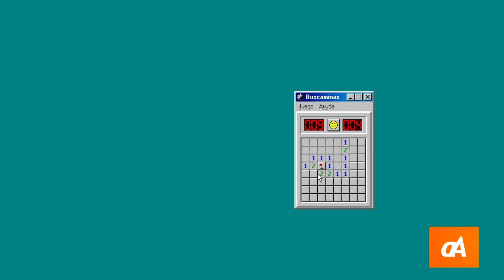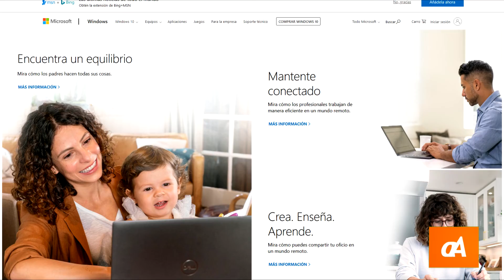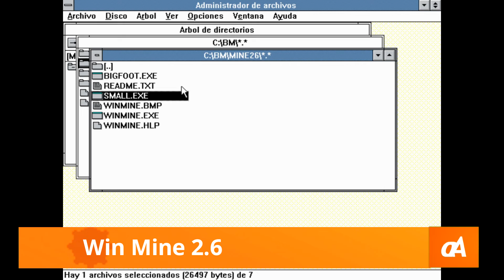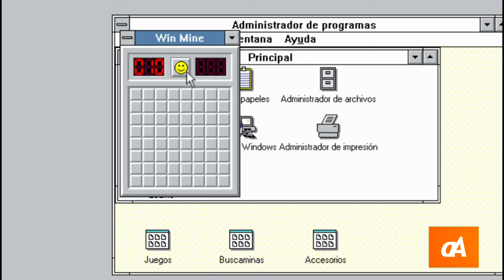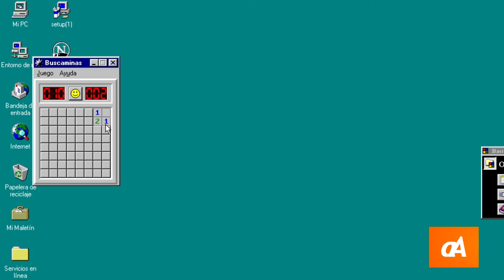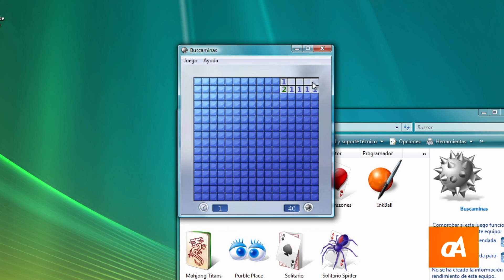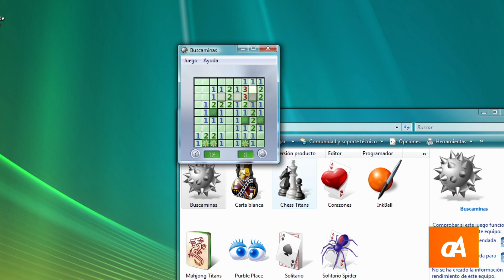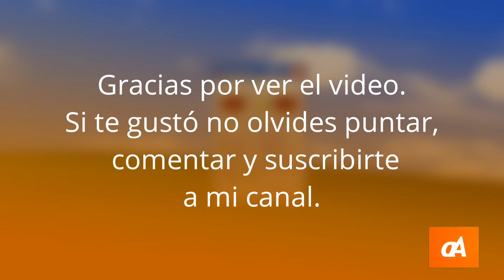La evolución del buscaminas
Un breve repaso sobre la evolución de este particular juego de Microsoft Windows con el paso de sus años. Desde sus primeras implementaciones como versión preliminar, hasta su auge dentro del sistema.